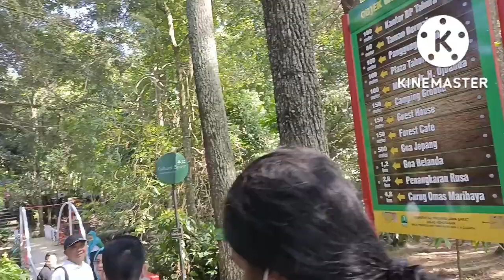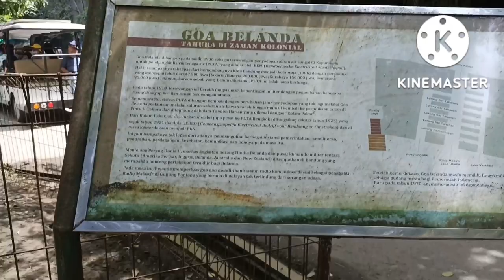Wisata ke Goa Pakar Dago Bandung || Taman hutan Raya ir h djuanda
harga tiket masuk  Rp 12500